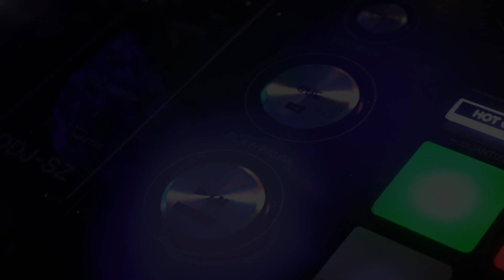SOLVE - TO NIE PRZYPADEK (Cookie & NRS Remix) Disco Polo 2020 - Posłuchaj i baw się dobrze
SOLVE - TO NIE PRZYPADEK (Cookie & NRS Remix)  - remix konkursowy

SOLVE, to charyzmatyczny szwedzki artysta, wokalista, który postanowił zadebiutować na polskiej scenie muzyki disco polo & dance. Oficjalna radiowa premiera singla TO NIE PRZYPADEK odbyła się na antenie radia VOX FM 17 sierpnia 2020 roku.

♦️  WOKAL - SOLVE
♦️  TEKST - Łukasz Sienicki, Marcin Książak
♦️  MUZYKA - Łukasz Sienicki, Marcin Książak

Ustaw utwór TO NIE PRZYPADEK zamiast sygnału oczekiwania na połączenie.

🎧 Pobierz  Audio z najpopularniejszych serwisów muzycznych i baw się dobrze

TEKST PIOSENKI | SOLVE - TO NIE PRZYPADEK

1.
To, nasze spotkanie w parku, jak niespodziankę zesłał los
Ty, cudowna, piękna wtedy, usłyszałem serca głos
Chciałem zatrzymać w miejscu czas,
Chciałem uwierzyć pierwszy raz
Że to uda się, będziesz przy mnie, wiem kochanie

Ref.
Zapamiętam kolor oczu Twych
Zapamiętam Twoje szczęścia łzy
W tamtem dzień, pierwszy raz, pokochałem kogoś tak
Dziś już wiem, Ty i ja - to nie przypadek

2.
Ty, umiałaś każdą chwilę, zamienić w najpiękniejszy sen
Ust Twych delikatnych dotyk, codziennie rano budził mnie

Ref.

INFO O WYDAWCY:

🔴 FABRYKA PRZEBOJÓW NOIZZ BROS | WYDAWNICTWO MUZYCZNE 🔴
Zapraszamy do współpracy zespoły i artystów disco polo & dance. Jesteśmy znanymi w branży producentami muzycznymi mającymi na koncie wiele kompozycji i produkcji, które zyskały miano hitów, przebojów. Jedna z ostatnich naszych kompozycji i produkcji czyli MAMA OSTRZEGAŁA  dla zespołu DAJ TO GŁOŚNIEJ stała się niewątpliwie hitem lata 2019 i ma  już ponad grubo ponad 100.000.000  wyświetleń na YouTube i wynik ciągle rośnie.

✅ Współpracujemy z czołówką polskich gwiazd muzyki disco dance takimi jak m.in. Piękni i Młodzi, Jorrgus, Top Girls, Boys, News, Markus P jak i ze zdolnymi, ambitnymi debiutantami.

✅ Artystom oferujemy kompletne piosenki czyli gotowe autorskie kompozycje (muzyka, tekst, aranżacja) oraz studio nagrań, a mając na uwadze oczekiwania artystów zapewniamy również realizację teledysków, obsługę kampanii promocyjnych i reklamowych,  marketing muzyczny, dystrybucję muzyki cyfrowej na największych serwisach muzycznych takich jak: Tidal, Spotyfi, iTunes, Amazon, YouTube Music, Deezer, Empik, Granie na czekanie etc...

Jeżeli chcesz na serio podejść do tematu swojej muzycznej  kariery, potrzebujesz dobrego wydawcy - zgłoś się do nas.

► ZAKAZ KOPIOWANIA, PUBLIKOWANIA W INNYCH SERWISACH BEZ ZGODY AUTORA

► UTWÓR CHRONIONY PRAWNIE NA PODSTAWIE art. 304 § 1 k.p.k. oraz Art. 78. 1. ustawy z dnia 4 lutego 1994 r. o prawie autorskim i prawach pokrewnych.